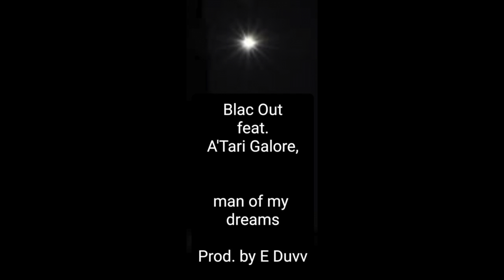man of my dreams